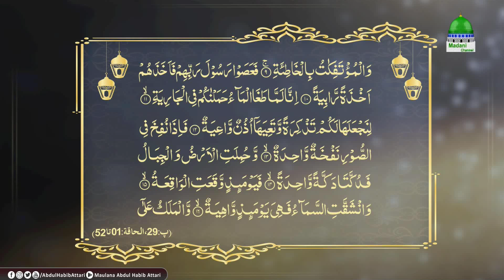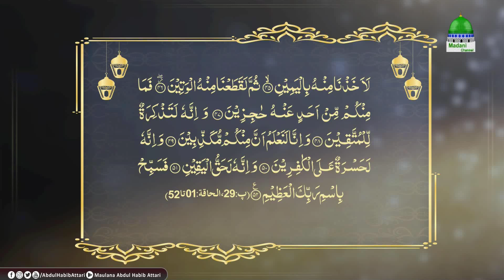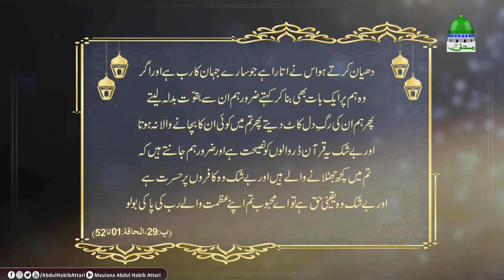Khoufnaak Andhi Paigham e Quran Ep#30 Maulana Abdul Habib Attari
Khoufnaak Andhi Paigham e Quran Ep#30